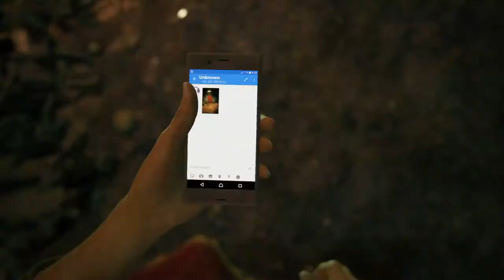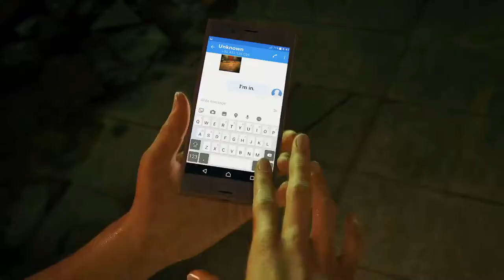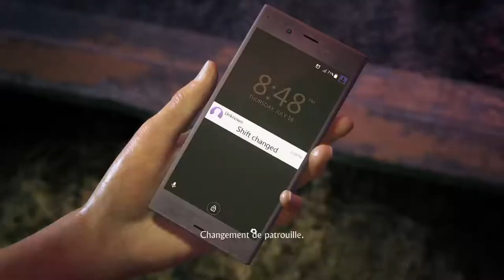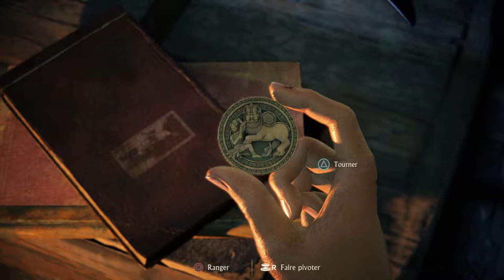Uncharted: The Lost Legacy - Partie 1